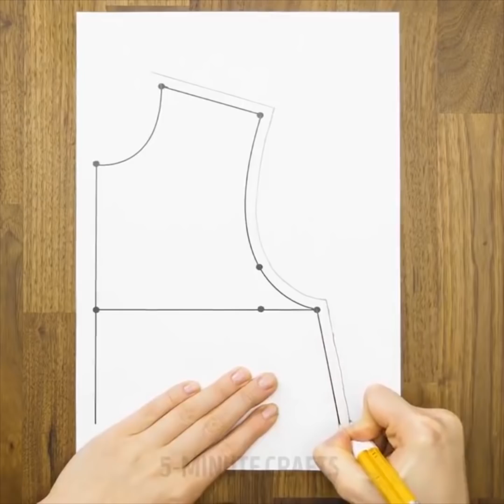27 ARTESANATOS INCRÍVEIS QUE VOCÊ PODE FAZER EM MENOS DE 5 MINUTOS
TRABALHOS MANUAIS COLORIDOS E BARATOS

Rolos de papel higiênico são itens surpreendentemente multifuncionais e gratuitos para reutilização em casa.
NÃO jogue fora os rolos de papel higiênico e assista aos truques de papel higiênico que preparamos para você!
Aqui está uma coleção das melhores idéias de reutilização de rolos de papel higiênico:
-    Você pode usá-los para criar um organizador de ferramentas de beleza. Use papel colorido que se adapte à decoração da sua casa e desfrute de seu novo organizador.
-    Use embalagens vazias para cultivar plantas.
-    Faça marionetes de brinquedo super-fofinhas que vão impressionar os seus filhos.
-    Pompons são tão fofos e lindos e você pode fazer um pompom bem grande usando um rolo de papel higiênico.
-    Rolo de papel higiênico irá ajudá-lo a dobrar dinheiro e presenteá-lo elegantemente.
-    Crie estampas caserias lindas em forma de coração.
-    Confira como usar um batedor como enrolador de novelos! Coloque rolos de papel higiênico nos batedores.
-    Transforme rolos de papel higiênico em enfeites de Natal.
-    Crie uma decoração floral de parede super-linda usando um rolo de papel higiênico.
-    Você pode fazer brinquedos bonitos usando rolos de papel higiênico. Assista ao tutorial sobre como fazer trenzinhos de brinquedo.
Confira mais macetes legais! Use fio para fazer um tapete de banheiro bonito e fofo. Transforme rolhas de vinho em protetores de pontos perfeitos e impeça que esses pontos caiam de sua agulha de tricô. Pare sua bola de fios rolando no chão usando uma tigela e clipe de fichário. Rosas feitas com uma pistola de cola quente são itens perfeitos para redecorar o seu quarto, além disso, eles poderiam ser um presente perfeito. Você pode fazer rosas românticas com cola quente e até mesmo um buquê inteiro. Faça um lindo laço de fita usando um garfo. Use-os para decorar presentes ou até mesmo roupas íntimas.
Confira mais idéias incríveis sobre como fazer jóias com cola quente, suporte de telefone e até mesmo um abajur fofo com um ovo!

MINUTAGENS:
00:33 Artesanatos com rolo de papel higiênico vazio
01:08 Marionetes de brinquedo
02:31 Como embalar presente como dinheiro
04:55 Enfeites de Natal
11:20 Rosas de cola quente
17:05 Truques de tricô